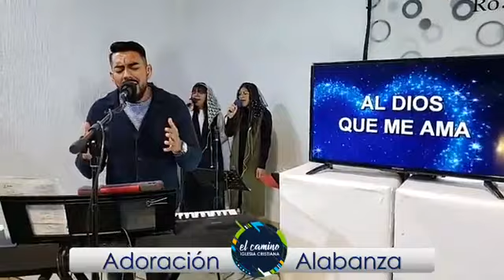37. Culto - 30 de junio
Lo invitamos a disfrutar de nuestro culto en línea y no olvide compartir este video para que sea de bendición a más personas.
El Camino En Casa es la nueva experiencia en línea para disfrutar de nuestros cultos en estos momentos de aislamiento y protección, nuestro templo se encuentra cerrado pero la iglesia sigue viva y ferviente y debe alimentarse espiritualmente.

Dirección: Hno. Eliezer Hernández.
Predicación: Pastor Armando Hernández.

Para mayores informes sobre nuestra iglesia,